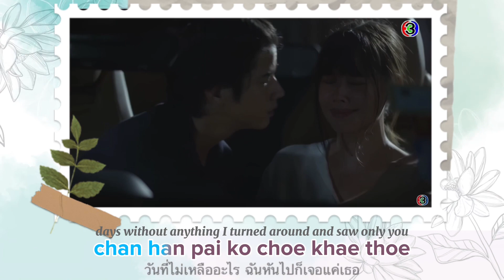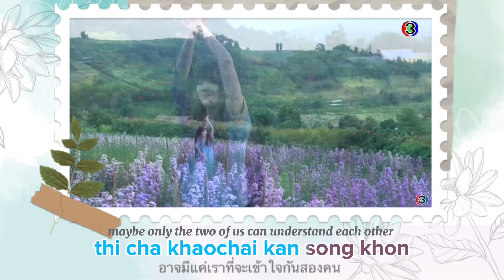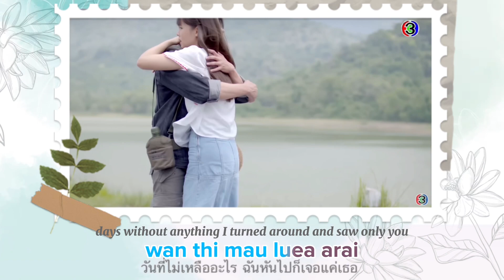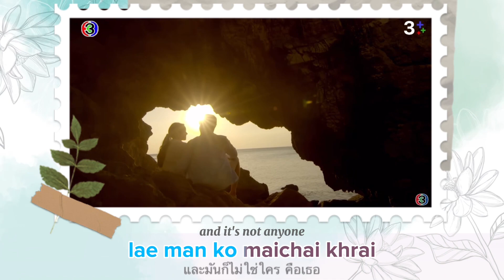BAD ROMEO OST KHUE THOE / IT’S YOU LYRICS [Rom/Thai/ENGSUB] (To Mirrr)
Hello! Hope you like this lyric video.
It’s not very smooth especially the karaoke like for the romanization 😭😂
Anyway, I enjoyed making this.

Love the drama so much because Mario is my first love in Thai and Yaya is my favorite actress… ❤️❤️❤️
Been waiting for this since August 2020 and now it’s finish since last Wednesday 😭 I feel sad… so let’s just sing 🎶